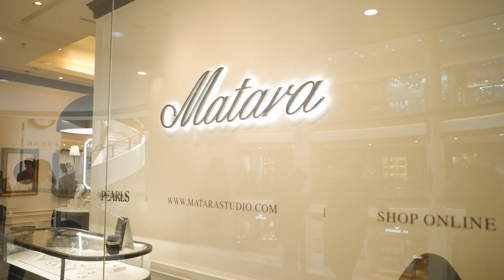Gaysorn Autumn Á La Mode 🍂: Where Artisans Inspire Your Style Journey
Immerse yourself in the world of opulence at Gaysorn's Autumn Á La Mode, where masterful artisans infuse your style journey with unparalleled craftsmanship, transforming it into a captivating fashion odyssey. This autumn, you'll truly adore the latest collections from beloved brands such as BOVET, DIANE VON FURSTENBERG, RIMOWA, MATARA, and more.
Indulge in splendid Tier Spending and cashback promotions of up to 17%
Tier 1: Spend THB 7,000 and receive a Gaysorn cash voucher valued at THB 300.
Tier 2: Spend THB 70,000 and get a cash voucher valued at THB 700.
15 Sep ‘23 - 15 Oct ‘23. T&Cs apply.

Adore the Exquisite Elegance of Gaysorn's Autumn Á La Mode, now at Gaysorn Village.